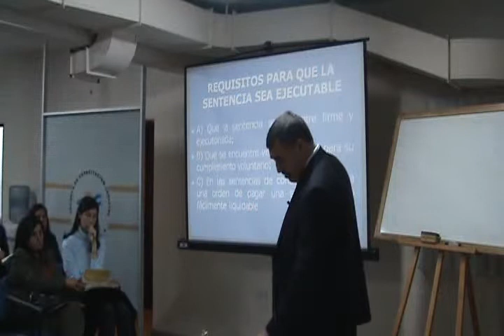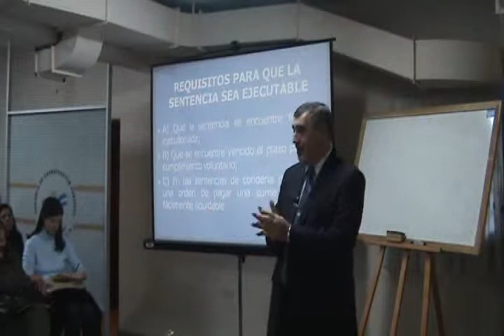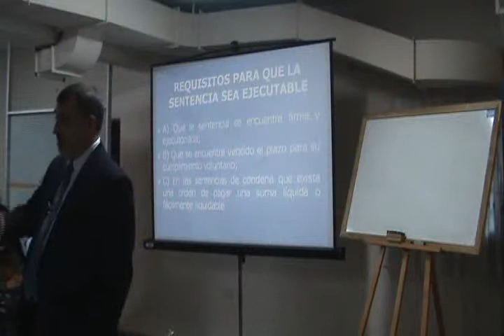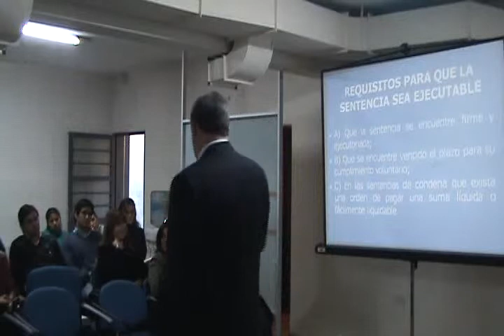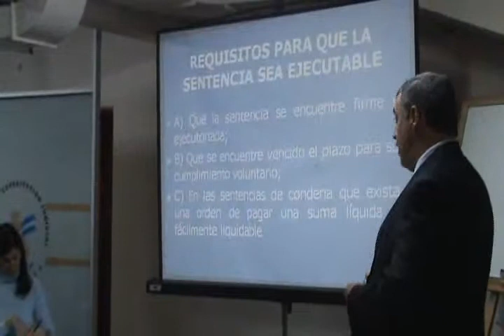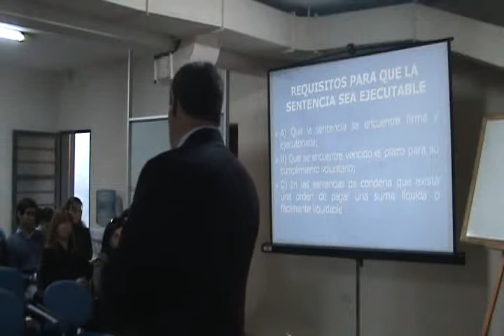160-ECJ_Curso Ejecución de Sentencias y subasta: día1-parte3